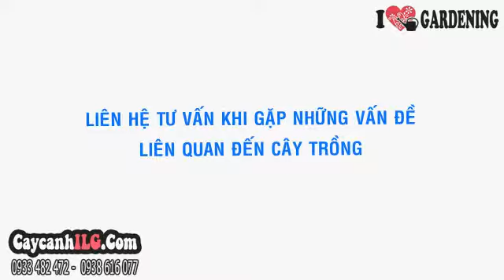Bán Cây Thường Xuân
Cây Thường Xuân

Dây thường xuân hay dây trường xuân, dây lá nho, dây Ivy, dây nguyệt quế, có tên khoa học: Hedera helix, thuộc họ ngũ gia bì. Cây có nguồn gốc từ châu Phi, châu Á và Bắc Phi. Cây thường xuân biểu trưng cho tình hữu nghị, sự thành thật, tuổi trẻ và sự vĩnh hằng.

Tất cả thông tin, cách chăm sóc và giá Cây Thường Xuân tại